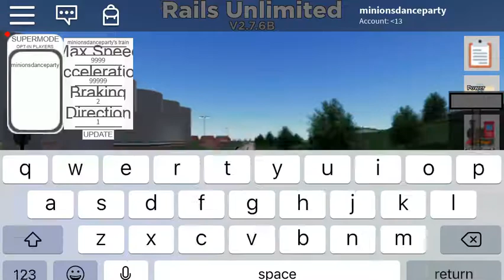Pacific tanker and tower of trains derailment dash cam edition